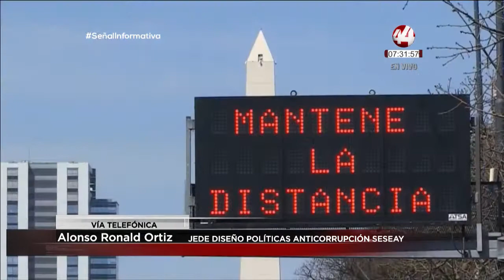Libro COVID19 Impacto Global: Alonso Ronald Ortíz García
• En esta obra, invita a promover el análisis, la discusión y el diálogo sobre temas de importancia local y global.
• La “Nueva normalidad” internacional será una nueva realidad con un mundo más fragmentado y ensimismado.
• El Coronavirus profundiza una crisis social, en lo que se refiere al trabajo informal, que tenía ya décadas en desarrollo.